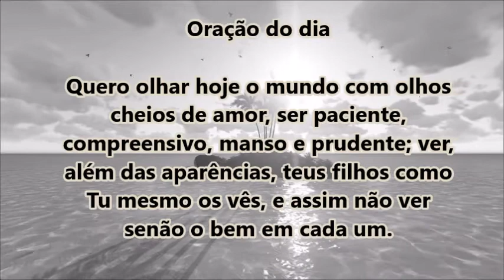Oração do Dia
Você pode usar a  música e o vídeo sem se preocupar com correspondências de ID de conteúdo ou reivindicações de direitos autorais.

"Deus te guarde contra as maldades
dos que não tem amor no coração.
Deus te guarde da escuridão
que há muito habita o mundo.
Deus te faça sempre em sorrisos.
Deus conforte a tua alma.
Que Deus te abençoe
desde o teu despertar
até o anoitecer.
Amém."